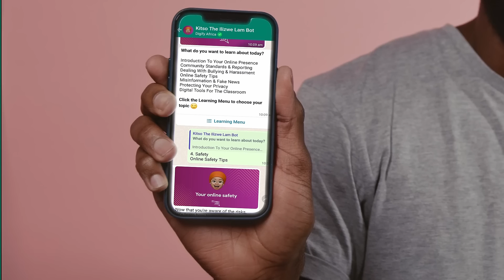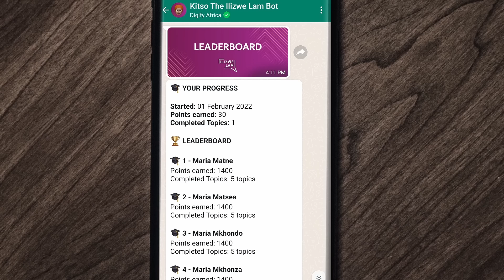Kitso Learning Chatbot | Online Safety Skills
Hi teachers 👋 , did you know you can learn digital literacy on Kitso?

 Our mobile learning bot is designed to empower you so you can help your students learn the right tools and information to explore the internet and stay safe online.